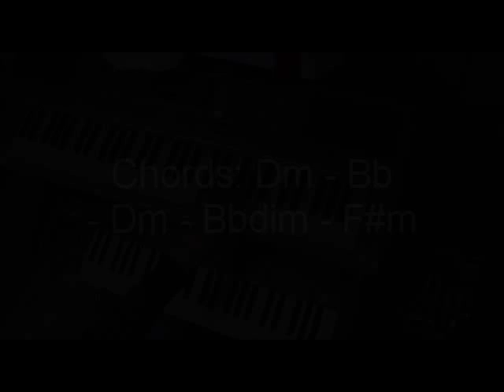From the Cradle to Enslave (Cradle of Filth keyboard tutorial)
I made this tutorial because there wasn't a (full) tutorial of From the Cradle to Enslave and because many people requested a tutorial.